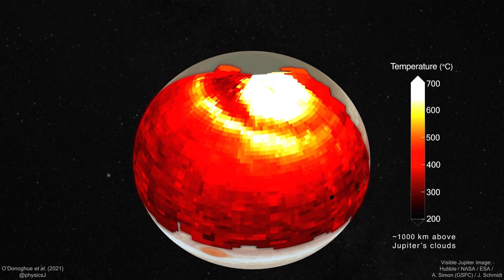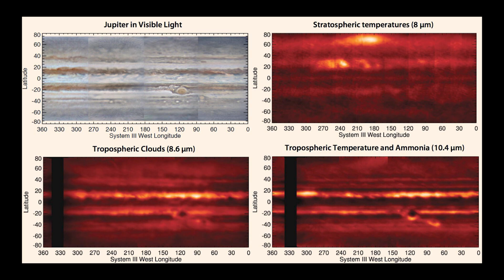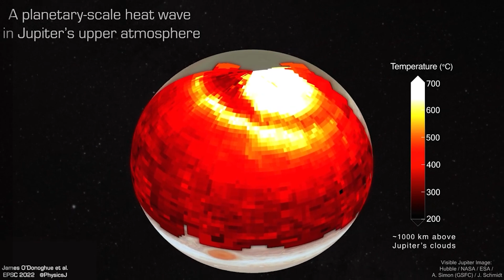Spectacular Planetary-Scale “Heat Wave” Lights Up Jupiter’s Atmosphere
It has been observed that Jupiter is experiencing a heatwave with a magnitude of 10 Earths.

It had a diameter of 130,000 kilometres, reached temperatures of 700 degrees Celsius, and travelled at speeds of up to 2,400 metres per second when it departed from Jovian's north pole.

This, scientists argue, may explain why the largest planet in our solar system is far hotter than expected.